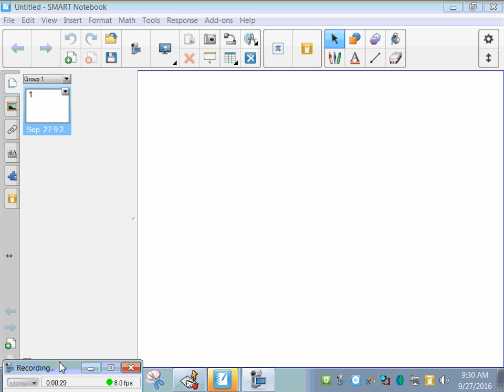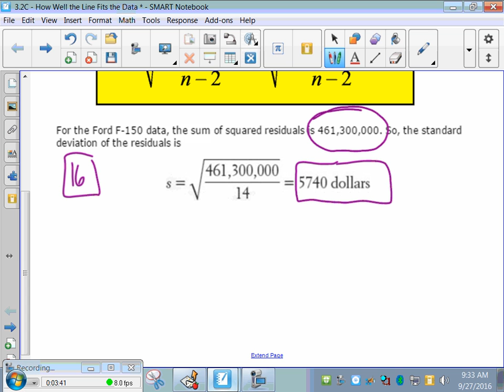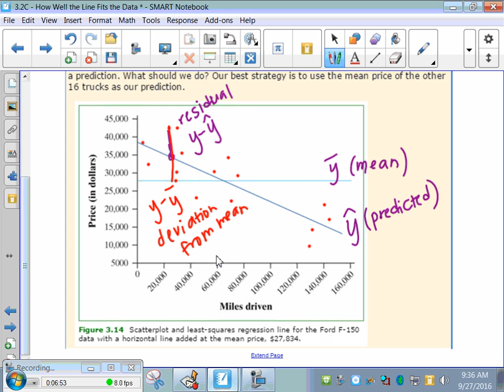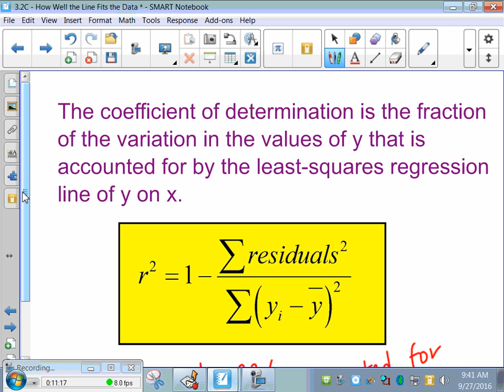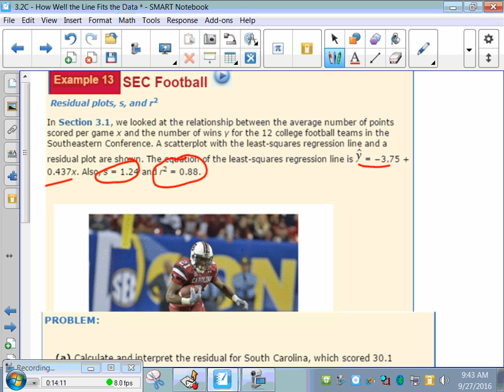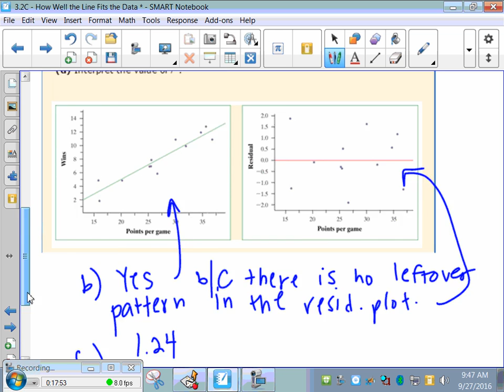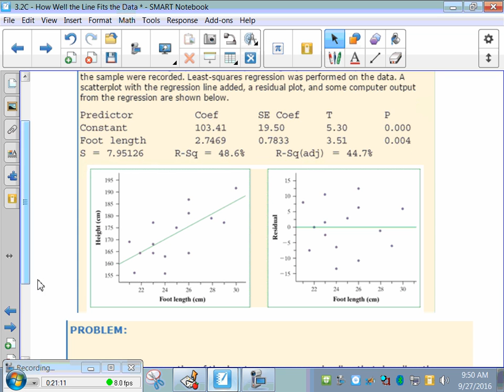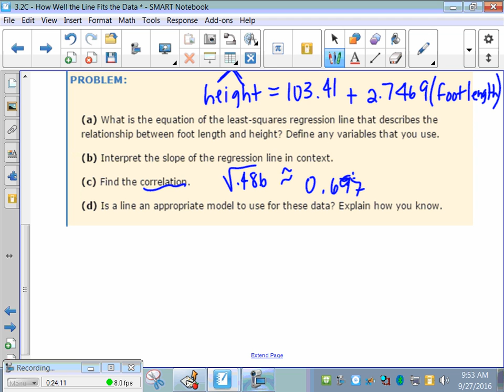AP Stats - Lesson 3.2C - The Role of s and r squared in Regression